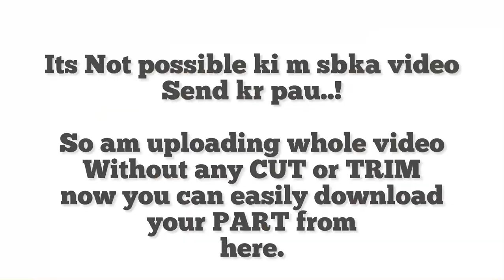Talent Hunt | Graphic Era Deemed University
I Phone 11 Pro Max 256 GB
Currently Unavailable on any online shopping website

Hero 9 Media Mode

Rode LAVGO Lavalier

Casio Play By @Ankit_Kumar

Graphic Era Univeristy
Graphic Era Hill univeristy
Gaphic Era Deemed To Be University
Graphic Era Freshers Party
Graphic Era Best Freshers Party 2022